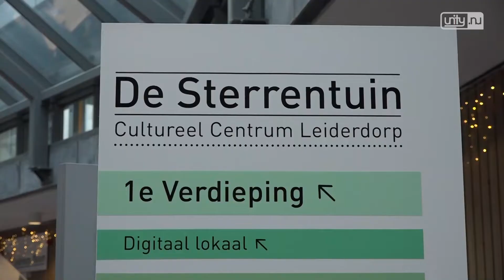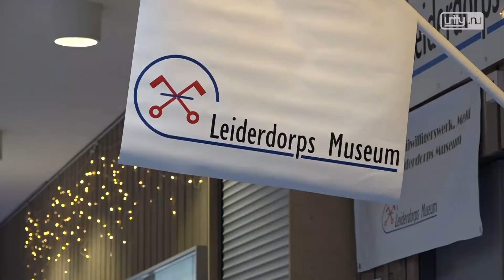Zes ton extra nodig voor verbouwing Sterrentuin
LEIDERDORP - De verbouwing van De Sterrentuin in Leiderdorp gaat zes ton extra kosten. Dat schrijft het college in een brief aan de gemeenteraad. Het gemeentebestuur wil nu afzien van de verbouwing van de gemeentewerf en het geld aanwenden om De Sterrentuin te verbouwen tot een welzijnscentrum. Dan moet er alsnog 115.000 euro extra worden uitgetrokken.

Geen bibliotheek
In het nieuwe voorstel moet ook huisvesting voor het Leiderdorps Museum en Theater Toverlei gevonden worden. Het plan was dat zij naar het voormalige kantoor van de gemeentewerken zouden verhuizen, maar dat gaat niet door. 'Van een investering in de Werf voor Toverlei en het Leiderdorps Museum, ziet het college af, omdat we het niet verantwoord vinden zoveel te investeren.' Dat zou vier ton extra kosten.

Door de verbouwing zou de bibliotheek van BplusC een jaar dicht moeten. Het voorstel van het college is nu om de bibliotheek een jaar te schrappen uit het dorp en een bibliobus in te zetten voor de mensen die slecht ter been zijn. Voor scholen wordt een andere oplossing gezocht.

Hekel punt
De Sterrentuin is al jaren een hekel punt in Leiderdorp. Al tien jaar rendeert het centrum onvoldoende in de ogen van de politiek. Een plan van het vorige college werd in maart vorig jaar door de nieuwe coalitie on hold gezet door gestegen kosten. Het college komt nu met een versoberd plan, waar nog wel zes ton extra voor nodig is.

De gemeenteraad beslist in maart.